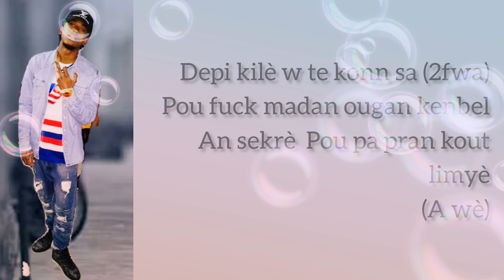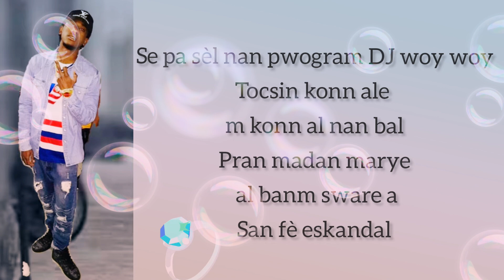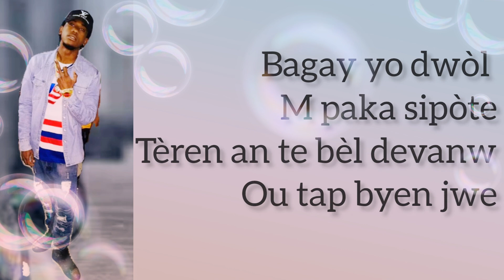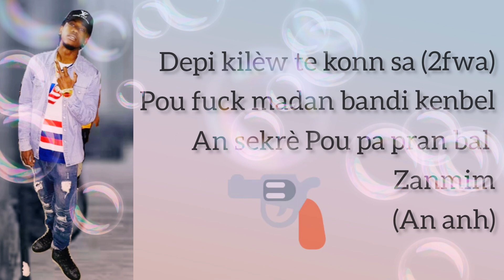sekrè lyrics -tocsin -bout vibe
depi kilèw te konn sa 💥💥